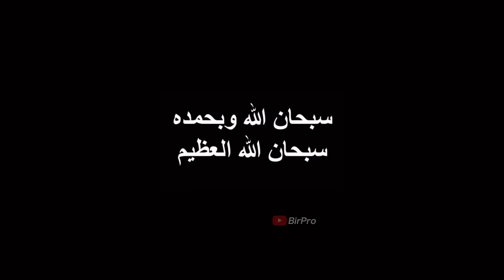iPhone 12 promax ❤️ Clutches Pubg test in Hot Weather 🤯 SOLO vs SQUAD GAMEPLAY UPDATE 🤨